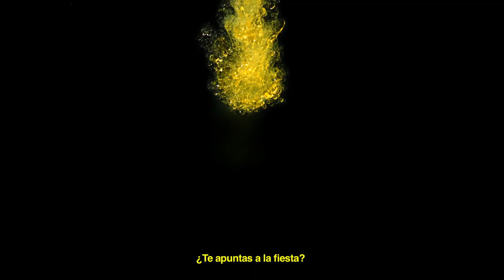Donde nace el aceite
Descubre el secreto mejor guardado de la Tierra. Viene de España y es el amo y señor del sabor, convertirá tus platos en experiencias y tu comida en vida. Es el alimento que te cuida, que te hará reír y disfrutar. Descubre a Aceites de Oliva de España.

Discover the best kept secret of the Earth. It comes from Spain and is the master of flavour, turning our dishes and our food into life. It nourishes and takes care of you, it will make you laugh and enjoy. See Olive Oil from Spain.

Follow us and discover all the secrets of Olive Oils from Spain!